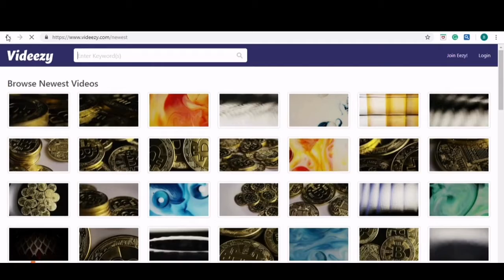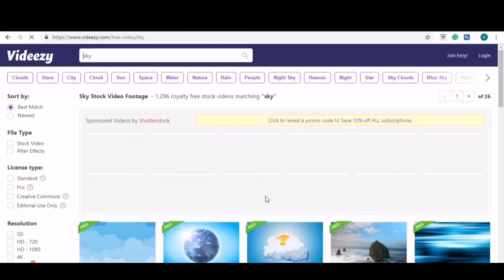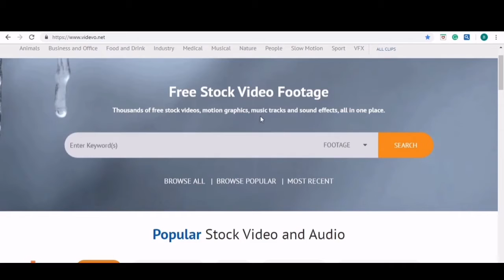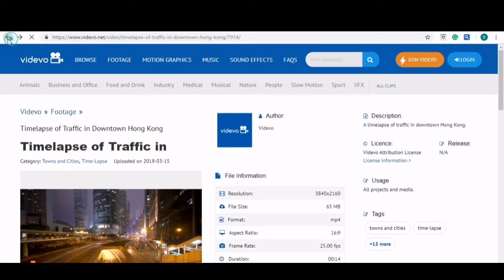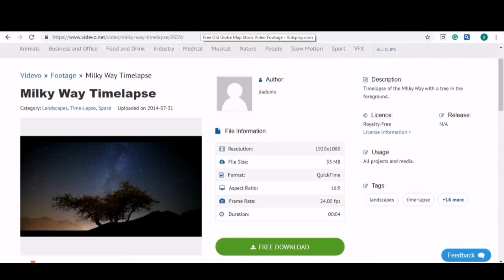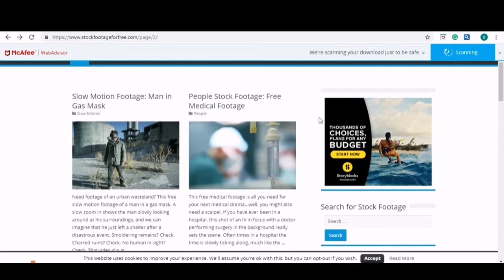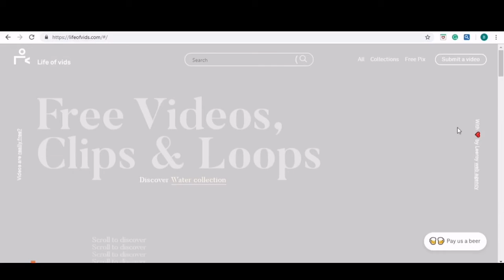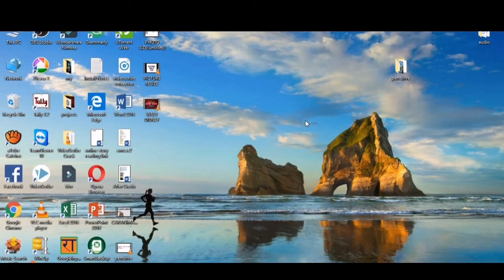Top 5 Copyright Free Website for YouTubers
Friends, presenting top 5 websites to create copyright free videos for your YouTube channels..